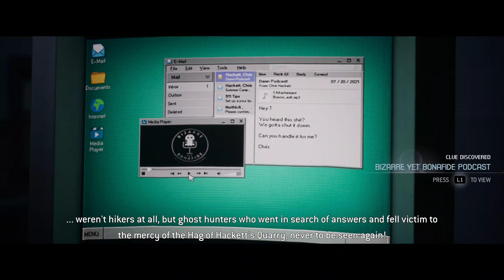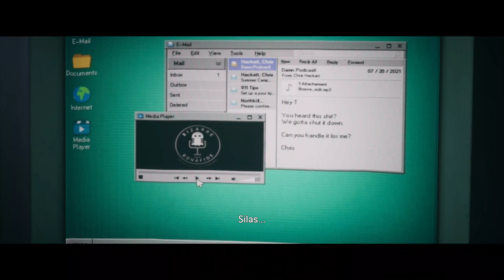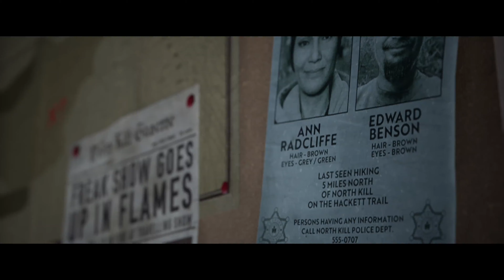The Quarry - Chapter 7 - The Past Behind Us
From the developers of Until Dawn and Dark Pictures comes an all-new horror video game experience, The Quarry on PS5. When the sun goes down on the last night of summer camp, nine teenage counselors are plunged into an unpredictable night of horror. The only thing worse than the blood-drenched locals and creatures hunting them are the unimaginable choices you must make to help them survive.